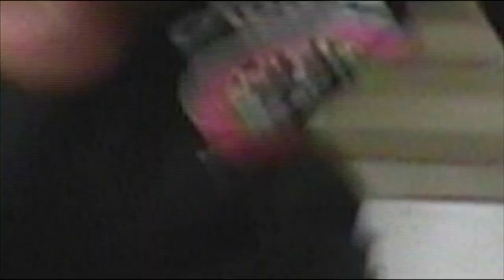Mashed Potatoes Trailer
August 27th our first official full length skate video drops